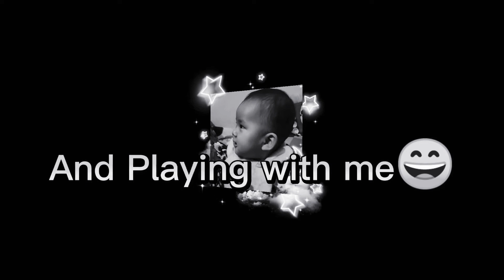Always reaction her tree types how to reaction for her comment on the below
my new video where is my Nephew and seen her reaction and than thank you all keep support keep smile